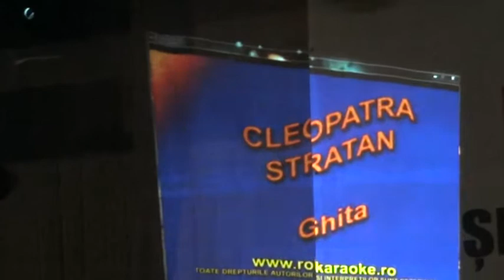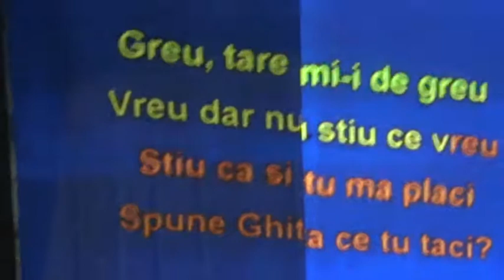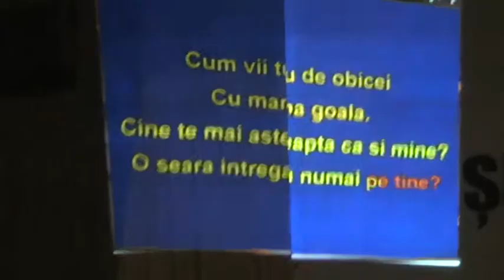Zilele Municipiului Falticeni - 18 iulie 2013 - II